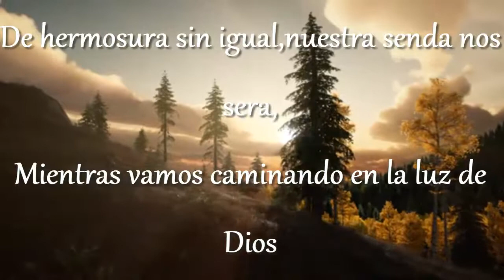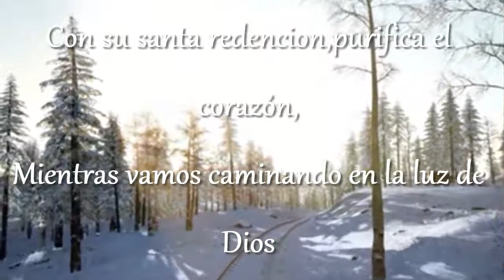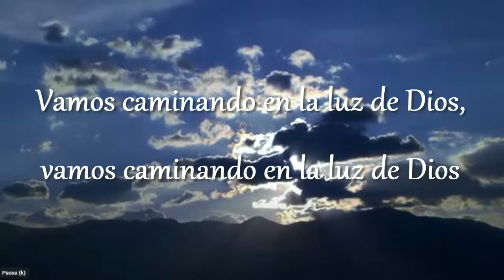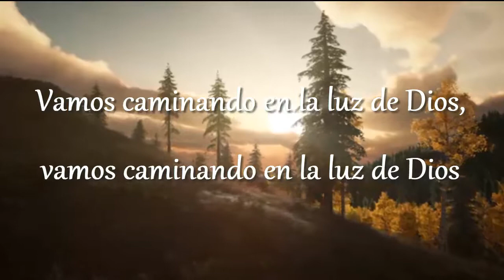10 Caminando con el Señor Fredy Popol Juarez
Himno numero 10
Interprete: Fredy Popol Juarez
Si deseas oirlo en pista puedes buscarlo en el canal de YouTube
Paz!